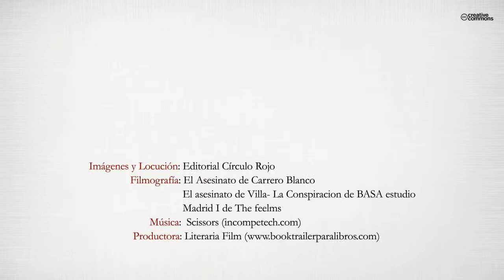MADRICIDIOS (Booktrailer) - Editorial Círculo Rojo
Madrid cuenta con el triste legado de ser la ciudad que, en la historia moderna y contemporánea, no sólo del mundo occidental si no, quizás, de todo el planeta, atesora el mayor número de magnicidios ocurridos en sus calles. Hasta cuatro presidentes de gobierno fueron asesinados y todos ellos, los cuatro, en apenas ciento tres años. Todo un record. El resto, los otros seis, no son, ni por asomo, de mucha menor importancia: Dos secretarios personales de dos más que relevantes personajes de la Corte, el Correo Mayor del Rey con pretensiones a influyente o válido del monarca, un héroe militar adalid de la causa liberal y dos destacados líderes políticos de tendencias radicalmente opuestas, conforman la totalidad del grupo. El recuerdo de todos y cada uno de ellos, del cómo, por quién y el porqué, fueron asesinados, junto con el recorrido histórico y pormenorizado de cada una de las calles, plazas y lugares por donde transcurrieron aquellos hechos, constituyen la base fundamental de este libro.